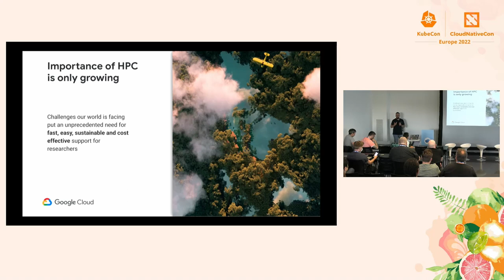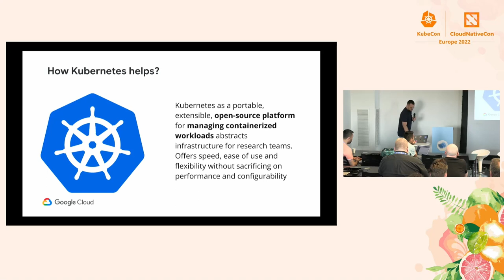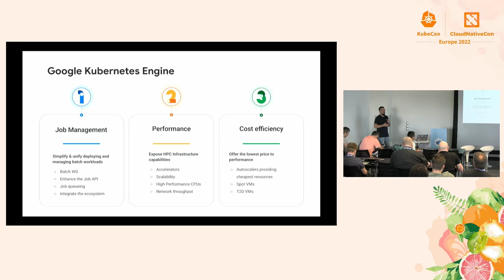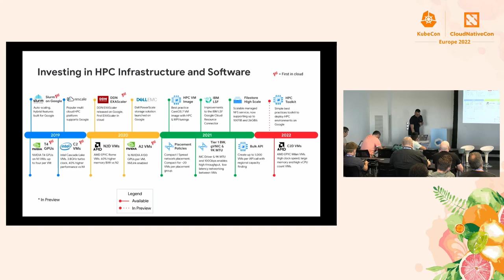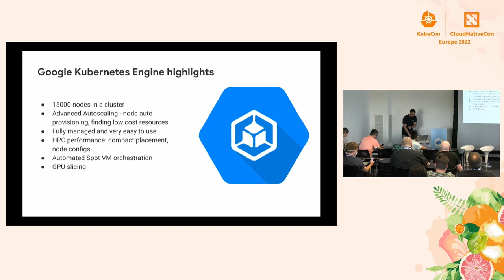Keynote: High Performance Computing on Google Kubernetes Engine - Maciek Różacki, Google Cloud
Google Kubernetes Engine is already a platform of choice for highly demanding high-performance computing workloads. We will present how we're investing into pushing the capabilities of our product further to maximize users' scientific output with ease, cost efficiency and industry leading performance.